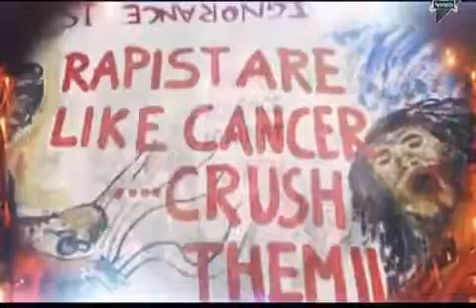Save girl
This is our future